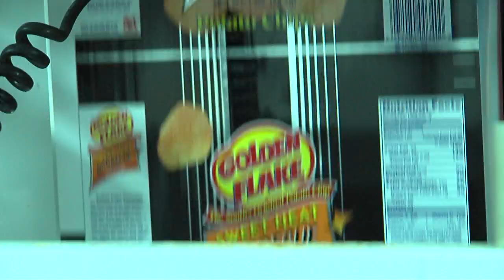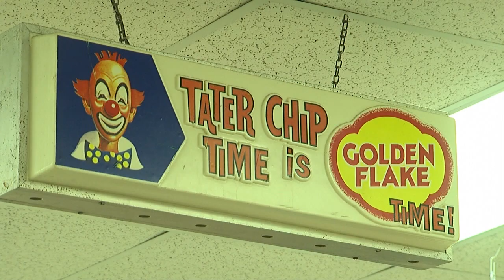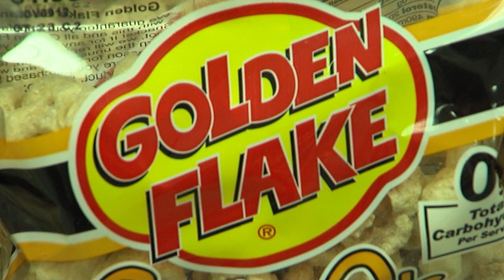GOLDEN FLAKE PLANT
Taste of Alabama  ABC3340 Focus@4 Nat Sound Piece on the Golden Flake Plant located in Birmigham, Al